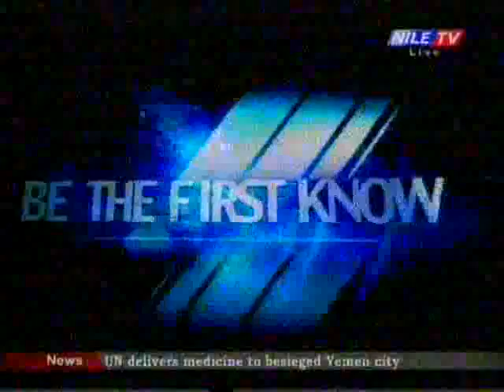breakfast 5 3 2017 Deena Younis